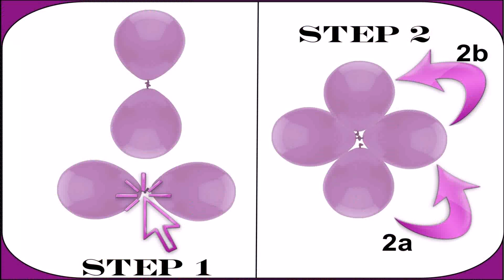Birthday Party Themes For Outside